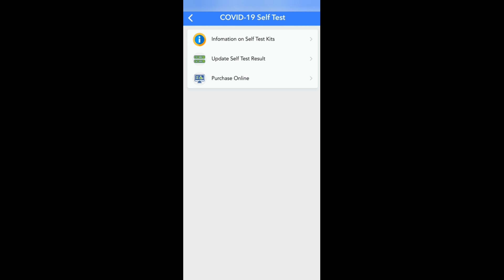Cara update ujian RTK-Antigen Covid-19 kendiri di Mysejahtera Malaysia 2021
Cara BARU update ujian Kendiri -Kita Perlu Muatnaik Gambar Keputusan Ujian Covid-19 Di MySejahtera